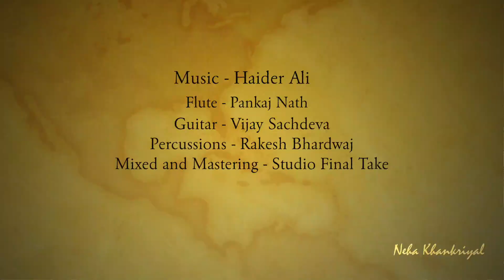Rumjhuma II Traditional Pahadi Song II Neha Khankriyal ft. Megha Sharma II Latest Uttarakhandi Song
Rumjhuma- the first instance of this traditional pahadi folksong that comes to mind is of my mother humming its tune.. this composition was a part of her childhood as well as she danced to the tune of this beautiful melody in her school days.. thats where the foundation of this song in my life was laid which was further strengthened by the knowledge of Dr. Madhu Pant who taught me the present scripture of this song and since then this melody stayed with me so much that i decided to recreate it in my style, with a contemporary approach, still keeping its ever lingering flavor intact!

Due to the ongoing travel restrictions, we had the challenge to create and shoot this song on our own with very limited resources..hence, my sincere and heartfelt gratitude to the entire team that made it possible..

Enjoy this beautiful traditional pahadi melody as it transcends you to the freshness of your beloved mountains and brings the same ‘Rumjhuma’ to your lives as it did to ours..!!

I look forward to your continued appreciation, support and love..!!

Lyrics: Traditional
Flute: Pankaj Naath
Guitar: Vijay Sachdeva
Percussions: Rakesh Bhardwaj
Mix and Master: Studio final take

Female Artist: Megha Sharma

Camera and Drone: Abhishek Sharma
Video Editing: Suraj Arun
Backing Vocals : Santesh, Pankaj

Special Thanks: Dr Madhu Pant
Special Thanks: Vivek Khankriyal